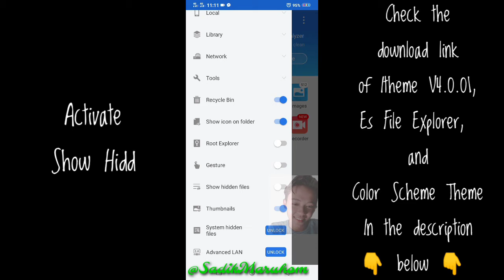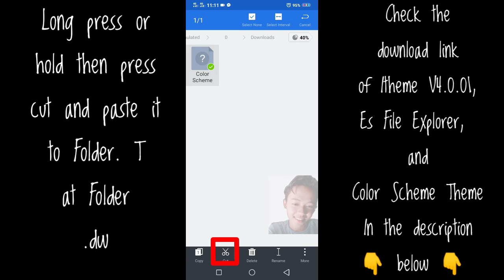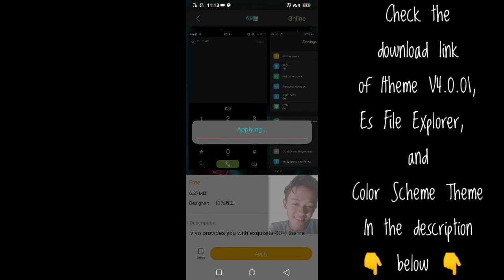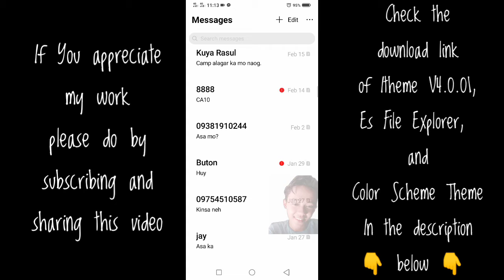Color Scheme Theme For Vivo Phones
Hi here's the download link of Es File Explorer

Hi here's the download link of  Color Scheme Theme